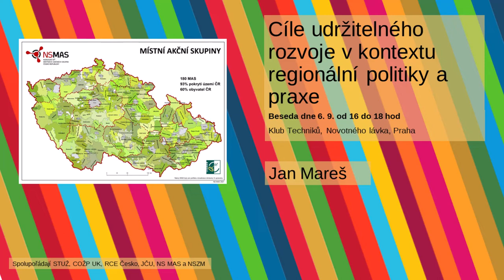Cíle udržitelného rozvoje v kontextu regionální politiky a praxe – Mareš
Jednotlivá vystoupení panelistů ze semináře